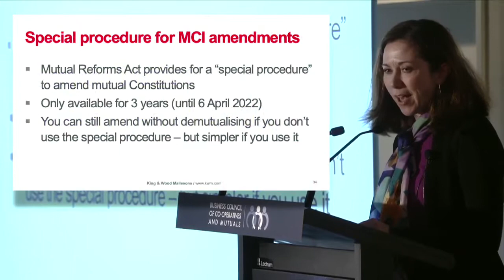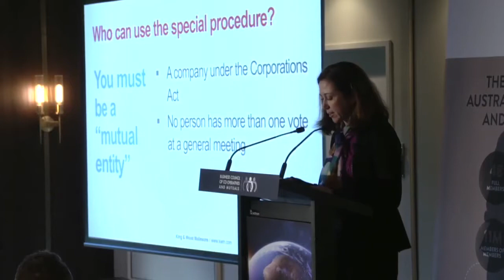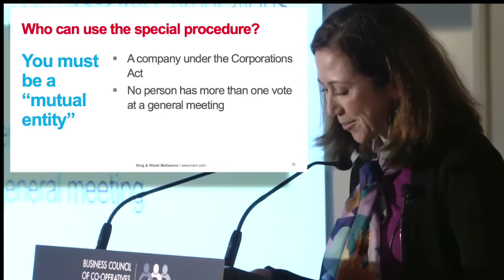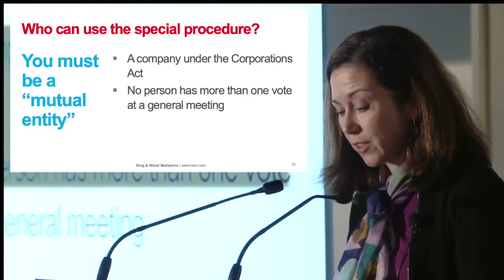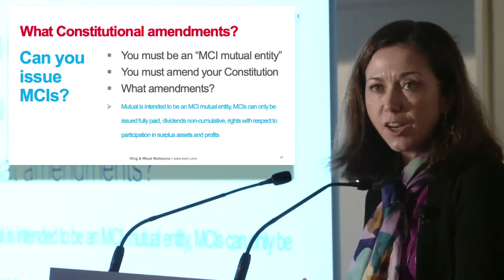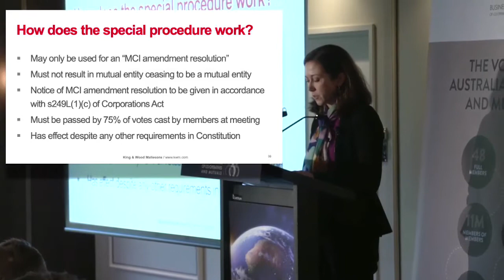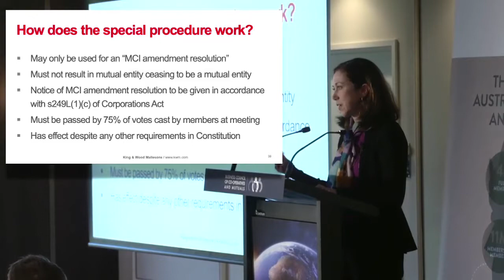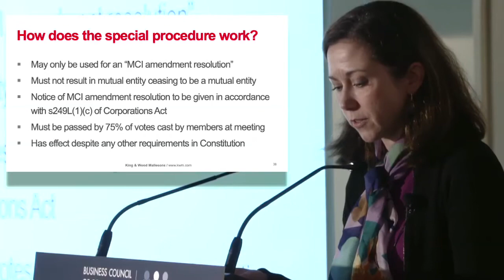Mutual Capital Leadership Symposium - Jo Dodd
Jo Dodd, King & Wood Mallesons

The Legal Framework - Constitutional and other legal changes related to the Mutual Reforms Act

Leading mutual sector lawyers, Tim McEwen and Jo Dodd, will help  rms to understand the implications of the Mutual Reforms Act. They will outline the impact the law will have on individual constitutions, and how  rms may wish to take advantage of
new opportunities.